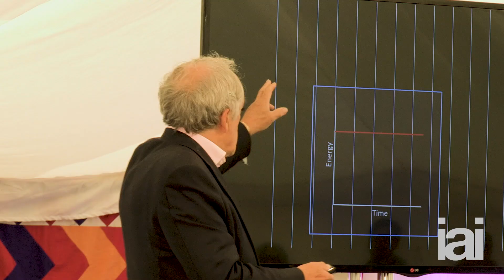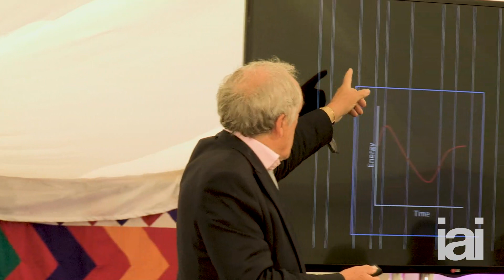Conjuring the Universe | Peter Atkins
In this talk, eminent chemist Peter Atkins explores how the principle of causality forms the backbone of science and plays a key role in our understanding of thermodynamics.

Peter Atkins, a Professor Emeritus of Chemistry at the University of Oxford, is one of the world's leading physical chemists. He has authored several influential science books, including 'Conjuring the Universe: The Origins of the Laws of Nature.'

Support the ongoing work of the Institute of Art and Ideas

The Institute of Art and Ideas connects you with cutting-edge ideas from leading thinkers across the globe. Engage with videos and articles that push the boundaries of knowledge, from metaphysics and string theory to democracy and aesthetics.